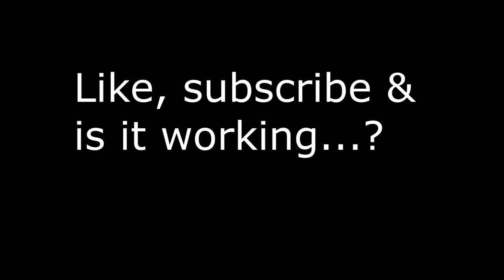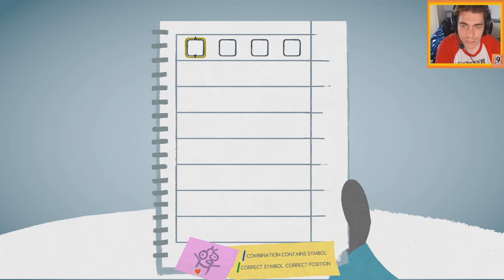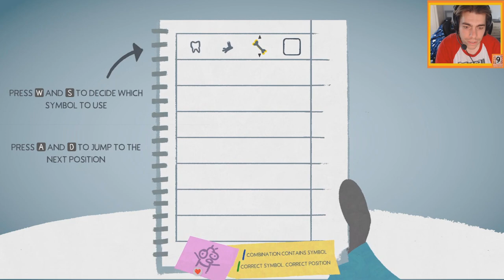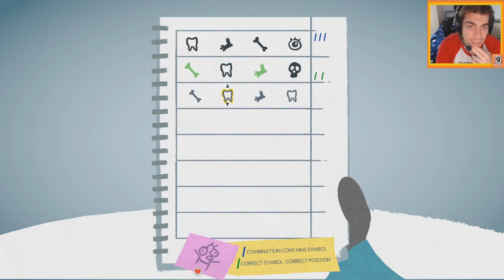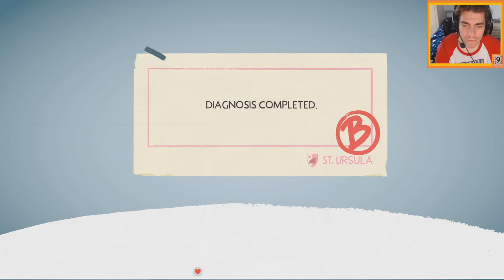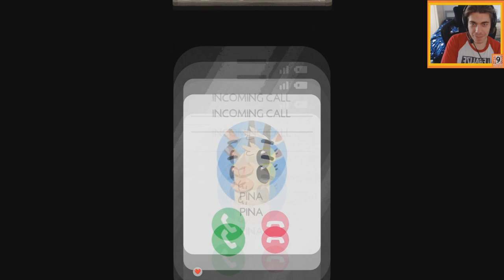MODEL PATIENT - Fall of Porcupine Playthrough - Demo Part 2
After doing the morning rounds, it's time to treat todays patients. Then we can go and chill at a pub with our coworkers... seems about right.

Fall of Porcupine is a unique story adventure. The collision of work and daily life – an exciting reflection of an unhealthy healthcare-system. Experience the exciting story of Finley and his friends in a lovingly illustrated world and uncover the darkest secrets of Porcupine and its residents.

Step into the town of Porcupine and take to the well-loved scrubs of Finley, the newest fledgling doctor to join the ranks of St. Ursula's hospital. As the seasons in the small-town change and life starts to stir, you'll soon realize that things aren't always what they seem: Not everyone is honest with themselves and others, the healthcare industry is not as illustrious as it seemed in medical school, and the work/life balance Finley strives toward might be impossible to achieve.

Not only is there a lot to discover in the old hospital, but also in the small town of Porcupine itself. Take the time to meet the villagers and have a beer with them in the local pub, take a trip to the nearby forest, or spend quality time with your friends.

The blunt head doctor, the selfless nurse, Finley's smart friends, and many other residents populate the small town of Porcupine. Engage in funny, profound, and sometimes serious dialogues, in which you'll be able to choose your answers and influence your relationships.

You don't even have time to look at the clock because your patients are waiting! Investigate what's wrong with them through your conversations and treat them in different minigames that challenge you in logic, speed, and skill.

At first glance, the small town is a warm, friendly place where everyone knows and greets each other. But if you live there for any length of time, you'll suspect that not everyone is as honest as they pretend to be – especially in an unhealthy healthcare-system.

MODEL PATIENT - Lets play Fall of Porcupine - Part 2